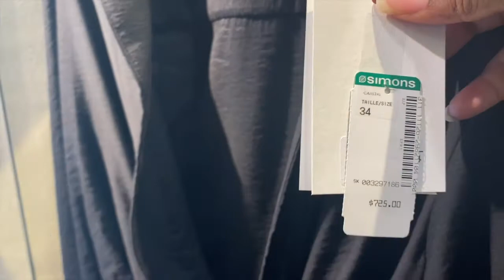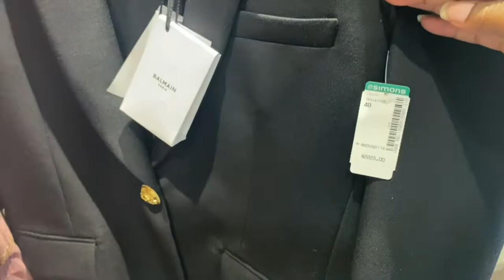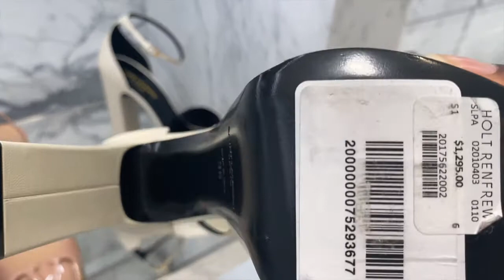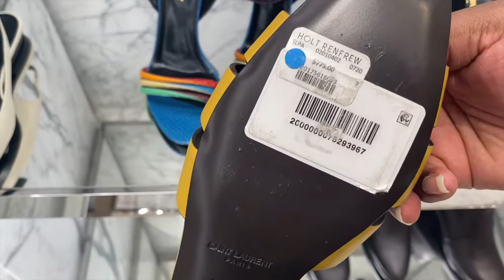COME LUXURY SHOPPING WITH ME | CHANEL, AMNA MUADI, DESIGNER SALE | MN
For today’s video, a little luxury shopping! Come with me to CHANEL, Holt Renfrew and more!

PS: SORRY FOR THAT WEIRD TALKING PART AROUND @8:00 ... DIDNT NOTICE IT WHILE EDITING.. (IT'S PART OF THE SONG :/)

Cheers,
Maymay
xoxox

SOCIAL MEDIA💕
Main IG: @baddiemaymay
Business IG: @mnjadesigns
Fitness IG: @mtlinthesix
Music used in this video:
xoxo
Maythaila